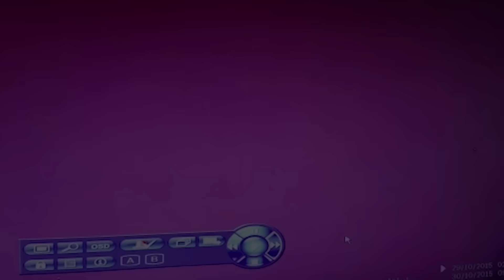Einbruch in Spielhalle – Täter verloren Durchblick (Netphen/NRW)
(wS/ots) Netphen | Zwei noch unbekannte Täter brachen in der Nacht zu Donnerstag um 03.25 Uhr in eine in Netphen in der Lahnstraße befindliche Spielhalle ein.

Die Unbekannten brachen zunächst die Eingangstür der Spielhalle gewaltsam auf. Eine böse Überraschung allerdings erlebten die Ganoven, da alle ZickZack-Casinos mit einer Nebelanlage gesichert sind. Dadurch mussten die Einbrecher ihren Raubzug vorzeitig beenden. Sie entwendeten zwei Geldkassetten mit einer noch nicht bezifferten Menge Bargeld und richteten einen Sachschaden von mehreren tausend Euro an.
Da die beiden Einbrecher durch den Nebel scheinbar Sicht und Orientierung verloren, stolperte einer von ihnen über einen Glastisch und hat sich dabei erfreulicherweise ein blaues Schienbein oder eine Platzwunde zugezogen. Schienbeinschoner scheinen noch nicht zum allgemein üblichen Repertoire von Spitzbuben zu gehören.

Eine aufmerksame Zeugin konnte die beiden Täter, die bei dem Einbruch die Alarmanlage auslösten, in Richtung Marktstraße flüchten sehen. Möglicherweise benutzte das Duo für die weitere Flucht einen Motorroller bzw. ein Mofa.

Das in dieser Sache ermittelnde Kreuztaler Kriminalkommissariat bittet mögliche weitere Zeugen um sachdienliche Hinweise zu den Einbrechern unter 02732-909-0.